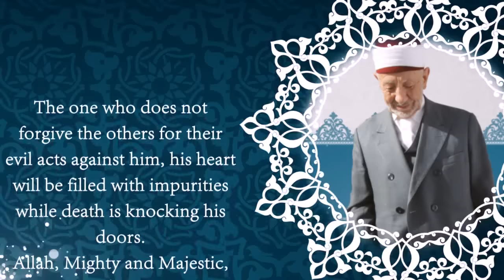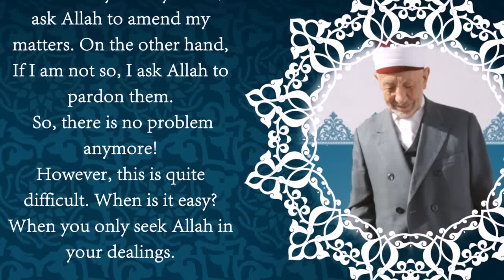11- seeking personal victory